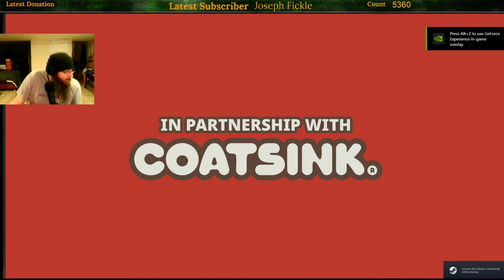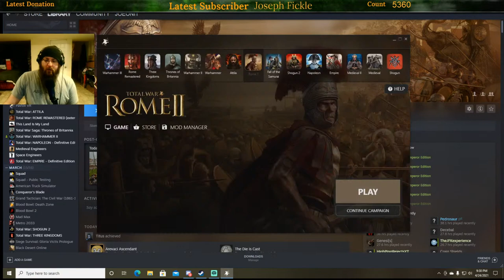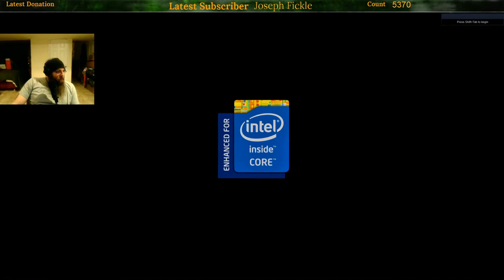Ding Ding Welcome Back to Fight Night!!!!